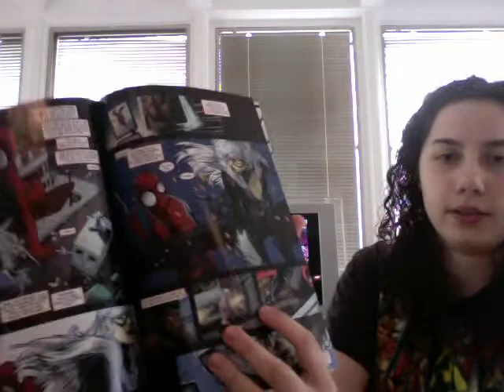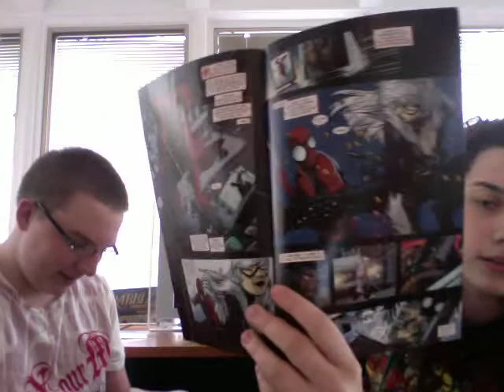Comic Duo the amazing spider-man issue 630 (review)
This is a review of the amazing spider-man issue 630. This is made by harleyquinnhawkgirl and haydenclaireheroes.